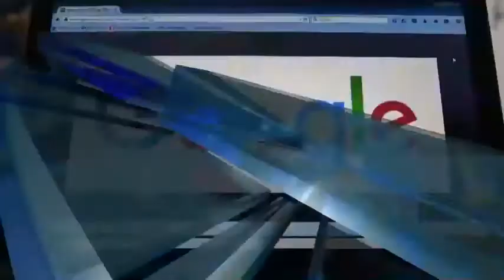News 1000pm June 19th, 2017 Part 2